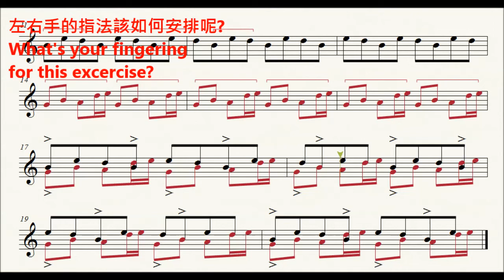Counterpoint Excercise: 3-4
左右手的指法該如何安排呢?
What's your fingering for this excercise?

對位不能全靠背指法，要靠耳朵聽。當耳朵聽不出節奏、樂句，手指頭就無法成為工具，連呼吸心跳都是累贅。